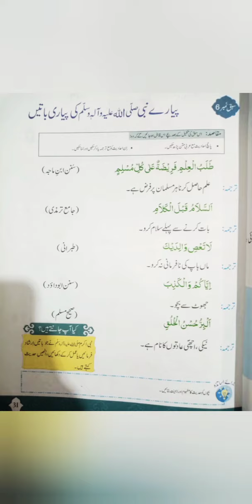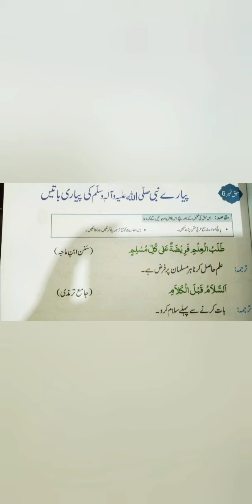جماعت_دوم#مطالعہ_اسلام آفاق_سن_سیریز سبق_نمبر6 پیارے_نبی_کی_پیاری_باتیں#21_5_21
2باتیں